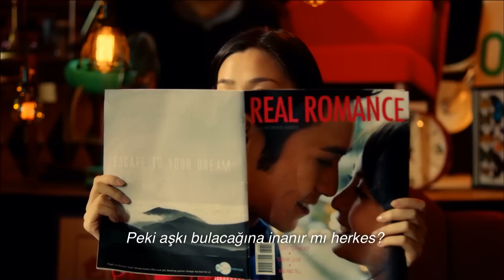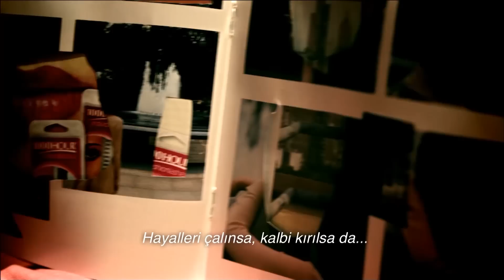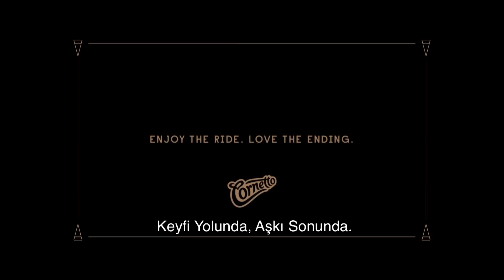Aşktan Hikayeler: Margot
Hayatını doğru insanın kapıdan girerek kalbini çalacağı o anı hayal ederek geçiren bir kızın hikayesi: Margot. Cornetto Aşktan Hikayeler'den Margot'u gururla sunar! Cornetto’nun tüm lezzetleri için

Bu yazın şarkısını Yalın yazdı, Güliz Ayla söyledi. Sen de İlkAdımıAt 'mak için tıkla

Her Cornetto, tadına doyumsuz lezzetli bir yolculuğa çıkarır. Cornetto Disc, In Love,Classico, Mini dondurma çeşitlerini ve aşktan hikayelerle dolu tüm reklam filmlerimize YouTube hesabımızdan ulaşabilirsiniz.

Cornetto Türkiye resmi hesabıdır.
The official Cornetto Turkey YouTube Channel